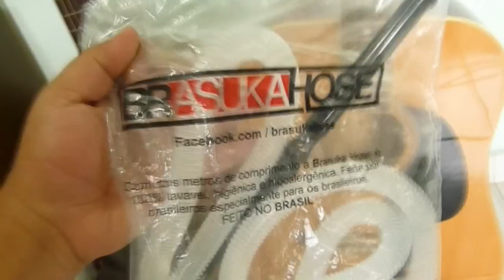[Review] Mix - Sour Apple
BlogDoArguile.com.br